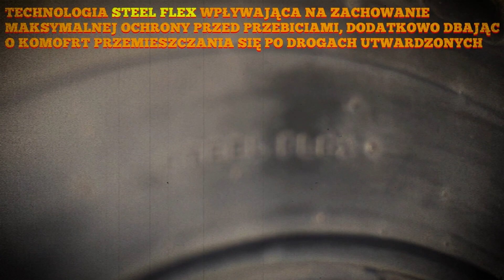Tianli Forestry Log Stomper (LSMG-T), opona leśna do najcięższych zadań!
Z przyjemnością prezentujemy Państwu leśną oponę Tianli o pełnej nazwie:

Tianli Forestry Log Stomper (LSMG-T)

Pierwsze na co zwracamy uwagę opisując tę oponę to jej olbrzymie wymiary i topowy sposób wykonania.

Ekstremalnie pogrubiony i podwyższony bieżnik na całej powierzchni. Minimalna szerokość klocka bieżnika wynosi 7,5 cm i ulega pogrubieniu nawet do ponad 10 cm!

Dodatkowo bieżnik zdecydowanie wystaje poza obrys całej opony, jej barki i ścianę boczną. Jest dodatkowo wyprofilowany na zewnętrznych krawędziach co wpływa znacząco na ochronę przed przebiciami oraz wpływa na trakcję.

Bieżnik w części czołowej posiada dodatkowe wzmocnienie o szerokości 22 cm! Takiego pasa wzmacniającego nie widzieliśmy w żadnym innym produkcie leśnym.

Dodatkowe wzmocnienie karkasu w części środkowej które regularnie przechodzi w część trakcyjną bieżnika, wpływa na zwartość i siłę całej konstrukcji zapewniając maksymalne osiągi podczas pokonywania przeszkód w warunkach leśnych.

Dodatkowe wyprofilowanie bieżnika i jego pogrubienie do ponad 10,5 cm w części środkowej wpływają na bardzo dobre przeniesienie napędu i minimalizowanie uślizgu.

Opona charakteryzuje się również 24 warstwową konstrukcją karkasu. Dzięki temu boki są grube i mocne a nośność opony bardzo wysoka.

Karkas opony również zbrojony jest stalowymi pasami (steel belt) co wpływa na jego siłę i właściwości zapobiegające penetracjom i uszkodzeniom.

Dodatkowo opona ma zastosowaną technologię STEEL FLEX wpływającą na zachowanie maksymalnej ochrony przed przebiciami, dodatkowo dbając o komfort przemieszczania się po drogach utwardzonych.

Nie trzeba nadmieniać, iż zastosowana mieszanka jest dodatkowo wzmacniana oferująca ochronę przed przecięciami i degradacją bieżnika w trudnych warunkach leśnych.

Tianli Forestry Log Stomper jest oponą oferującą najnowsze i najnowocześniejsze rozwiązania w produkcji opon leśnych jakie oferuje światowy koncern Tianli.